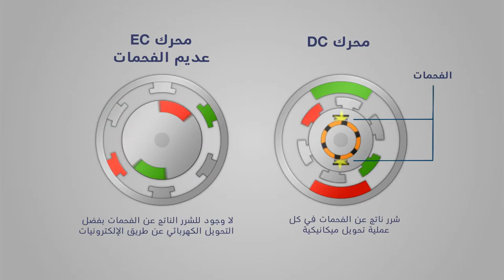Bosch Cordless Drill/driver - GSR 18V-EC FC2 Professional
Bosch FlexiClick 5-in-1 System: Masters any challengeAdvantages:-Integrated lockable bit holder accepts all common standard bits-Compact design – Short construction (147 mm) and low weight (1.7 kg, GSR 18 V-FC2) enable precise use-High efficiency – up to 826 screws (6 x 60 mm in softwood) with only one battery charge (18 V – 4.0 Ah)-Powerful – Exceptionally high torque due to newly developed gearbox design and new 4-pole Bosch high-performance motor-Integrated LED light for illuminating the work area, even in dark places-Innovative CoolPack batteries ensure optimum heat dissipation and therefore increase lifetime by up to 100% (cf.